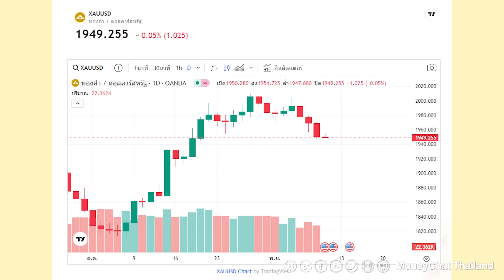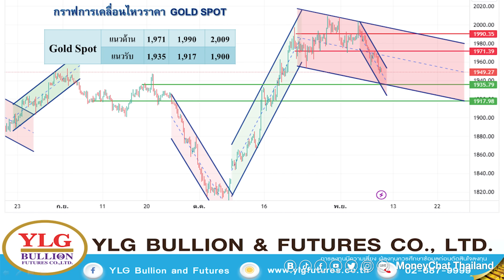ประธานเฟด แถลงคืนนี้ ชี้ชะตาทอง - Money Chat Thailand | วรุต รุ่งขำ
ประธานเฟด แถลงคืนนี้ ชี้ชะตาทอง - Money Chat Thailand | วรุต รุ่งขำ : ผู้อำนวยการฝ่ายวิเคราะห์บริษัท วายแอลจี บูลเลี่ยน แอนด์ ฟิวเจอร์ส จํากัด